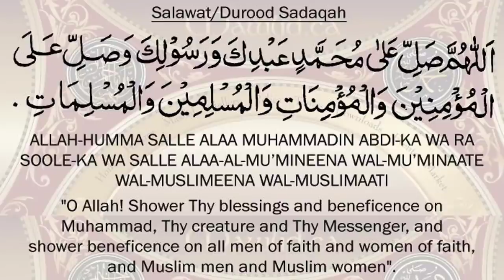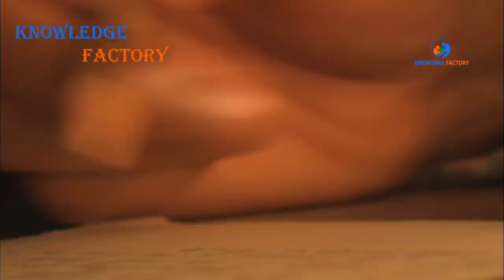Logic Behind Valentine Day Explained in Urdu/Hindi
In This Video, we 'll learn the logic behind valentine day.